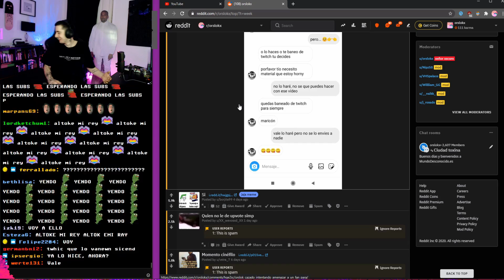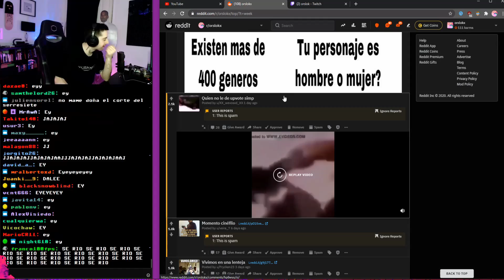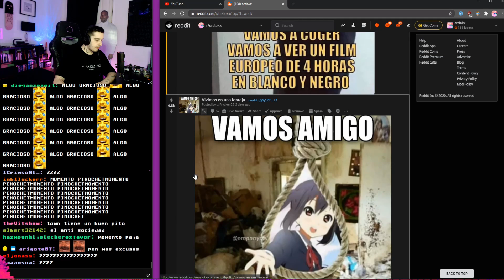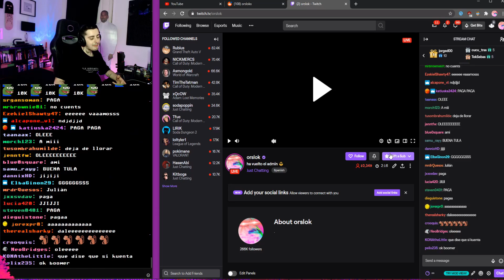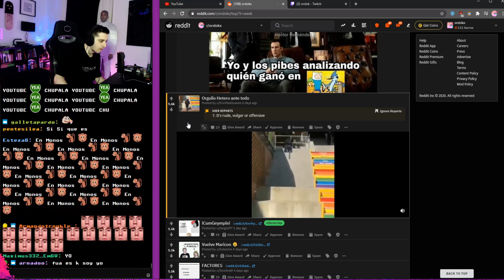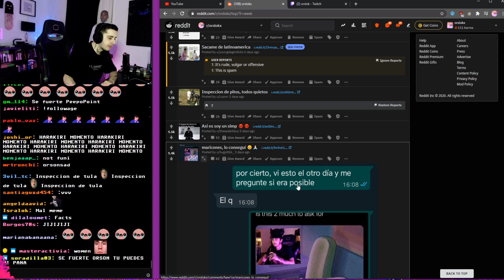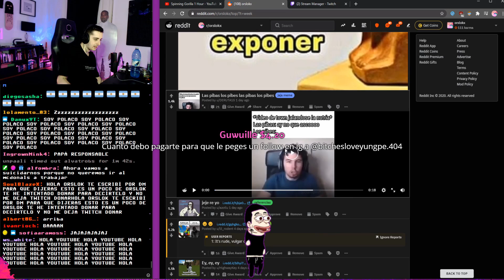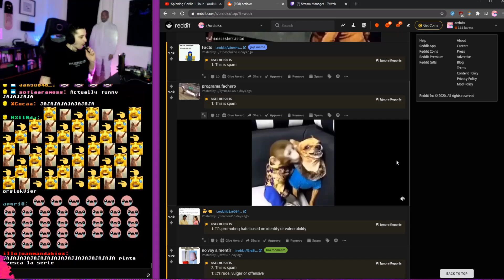si me río con memes de viewers pierdo 25€ (3)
editor:
orslok reacciona a su reddit